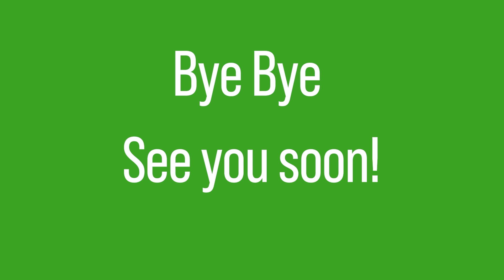Stop Kommando, wichtig bei Gefahr.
In Gefahrensituationen seinen Hund stoppen zu können, ist gar nicht so schwer. Unser einfacher Aufbau wird Euch schnell zum Erfolg führen.

Eine Woche nach diesem Video:

Jetzt ist es doch passiert. Unsere Große ist über den Regenbogen gegangen. Sam ist beim spielen umgefallen und kurze Zeit später hörte ihr starkes ❤️ auf zu schlagen.
Es war eine lange, schöne Zeit mit ihr.
Sam gehört zur Geschichte von Braver Hund, einer unserer ersten Auslauf Hunde. Jetzt haben wir hinter dem 🌈 auch eine Auslaufgruppe und Sam passt darauf auf.
Bleib stark Dominique, Sam hatte eine tolle Zeit bei Dir.

Auf Paypal könnt ihr uns auch direkt mit einer Spende unterstützen.
Jeder Euro geht in die Videoproduktion.
Wir freuen uns!
PRODUKTEMPFEHLUNGEN
BIOLOGISCHE TIERARZNEIMITTEL
Traumeel T ad us. Vet. Tabletten für Tiere
Zeel ad us. Vet. Tabletten für Tiere
Nutrilabs Canicox HD
Lila Loves it Silberspray
FUTTERZUSÄTZE
Lunderland - Bio Teufelskralle Gelenke
Lunderland - Kollagen Hydrolysat Gelenke
Lunderland - Bio-Hagebuttenschalen Immunsystems
Lunderland Grünlippmuschel Gelenke
AniForte Lachsöl
mituso Schwarzkümmelöl
AniForte Barf-Öl Set 3 Leinöl, Hanföl und Lachsöl
SPIELZEUG
Kong Red (Medium)
AniForte Naturkautschuk Zahnpflegeball
KONG – Flyer – Robustes Hundefrisbee
Pawfect Family Schnüffelteppich
HUNTER Trainer snack dummy
GESCHIRR
NoExit ausbruchsicheres Hundegeschirr
Sicherheitsgeschirr für kleine/mittlere/große Hunde
Ruffwear Ganztags-Hundegeschirr
HUNTER NEOPREN Hundegeschirr
LEINE
Lennie Leichte BioThane Schleppleine
Lennie BioThane Schleppleine
Lennie Mehrfach verstellbare BioThane Führleine
HUNTER Round & Soft Verstellbare Hundeführleine
MAULKÖRBE
Baskerville Ultra Maulkorb
Don Pare Maulkorb
BUCHEMPFEHLUNGEN
Der Wolf im Hundepelz
Wölfisch für Hundehalter
Duell auf offener Strasse
Leinen los!
Notfallbuch für den Hund
Der zugewandte Hund Körpersprache
MEIN FILM EQUIPMENT
Adapter Canon EF Objektiv auf EF-M mount

Selfie Stick/Stativ

Folge uns für schöne Fotos und Videos aus dem täglichen Leben.